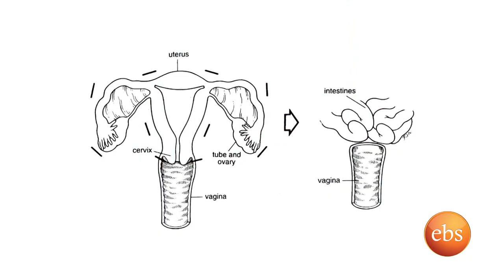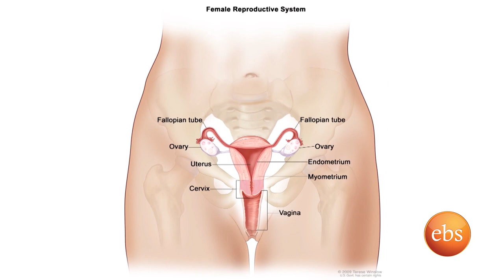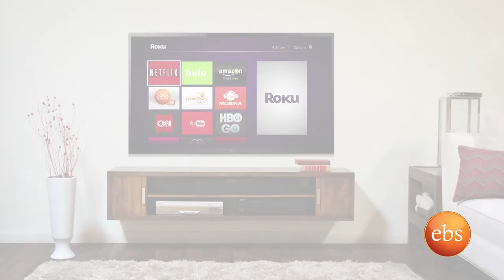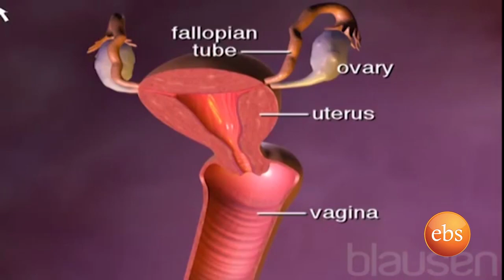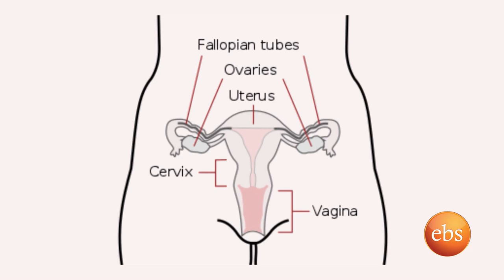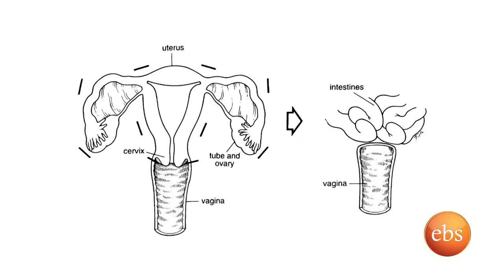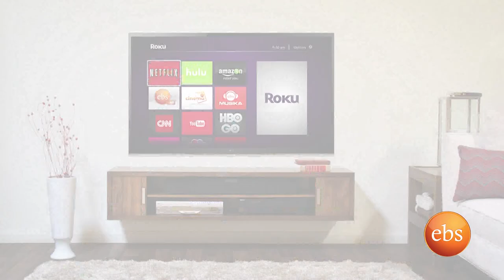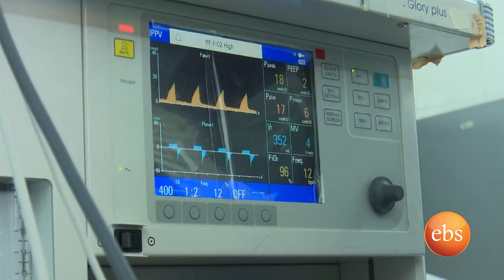New Life: Reproductive System: Facts, Functions and Diseases